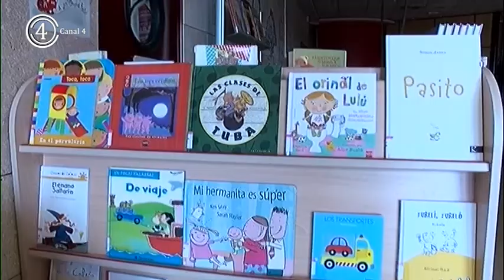González afirma que Manuel Clemente no puede bloquear el presupuesto